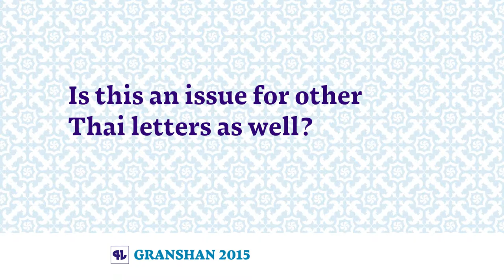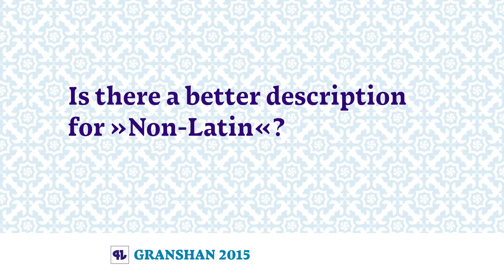Piyaluk Benjadol at Granshan 2015